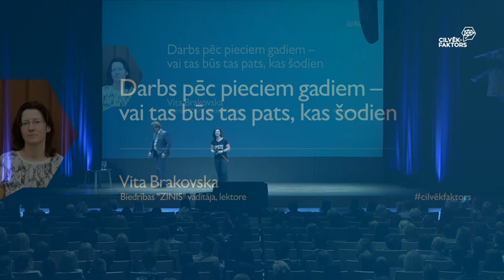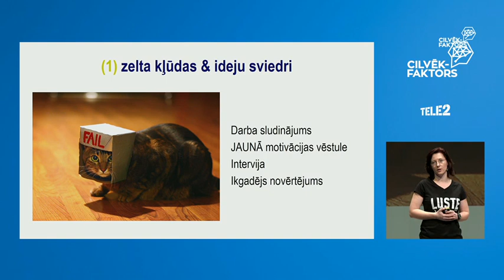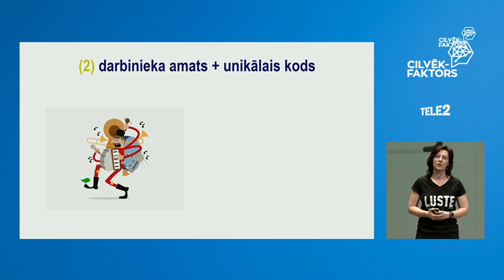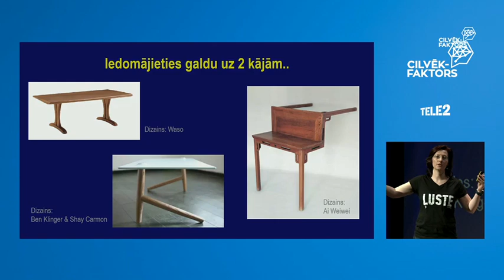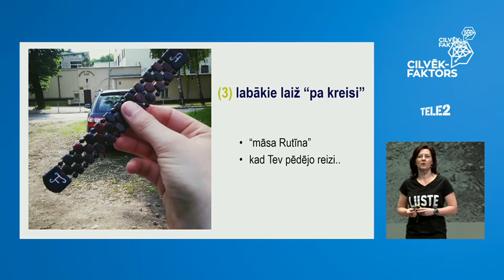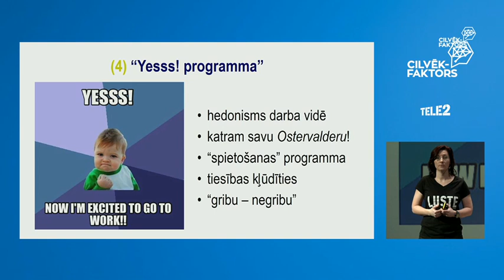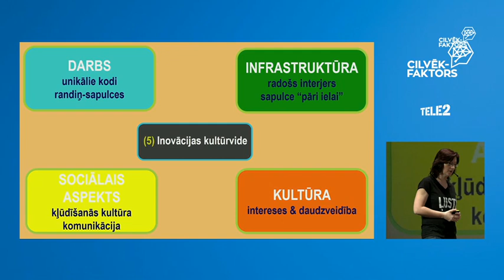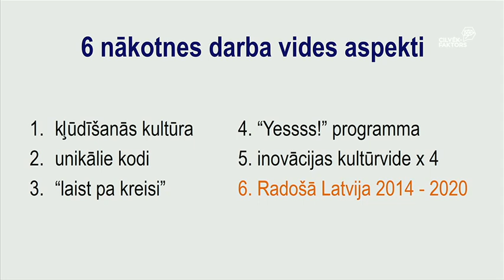Vita Brakovska: Darbs pēc pieciem gadiem – vai tas būs tas pats, kas šodien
Inovācijas kultūrvide uzņēmumā - brīva no aizpriedumiem un bailēm.